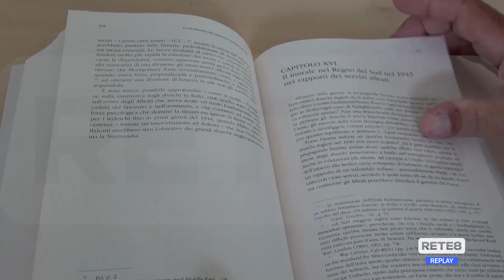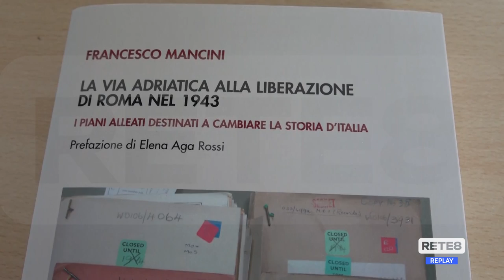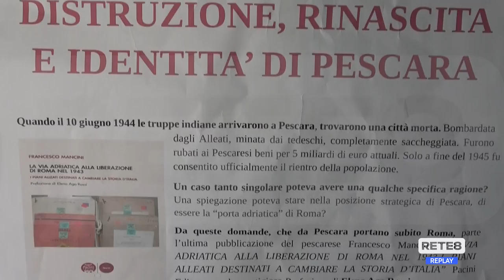Editoria - Il nuovo libro di Francesco Mancini